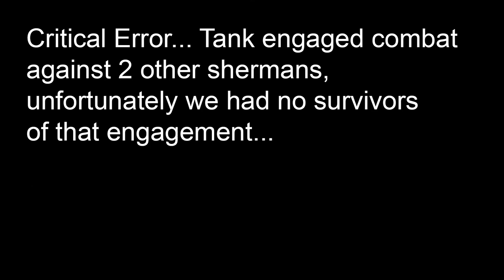Tiger Tank engage´s Allied Armor on Foy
Owning the Allied Armor on Foy, playing Hell Let Loose on the POWERBITS Server, feel free to join us!
Check them out to Join Us!